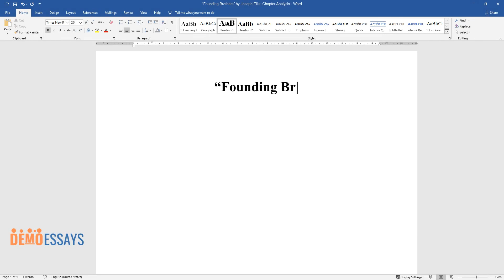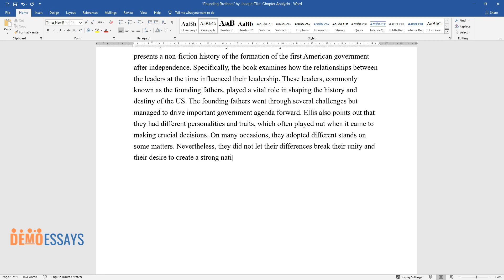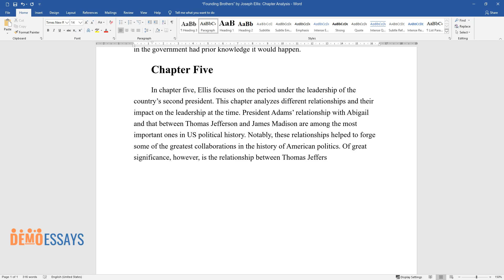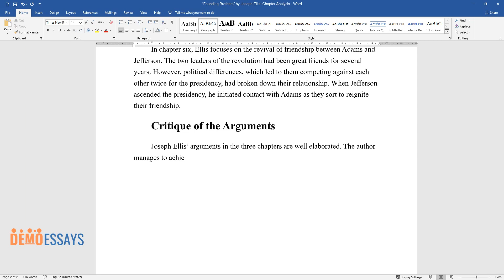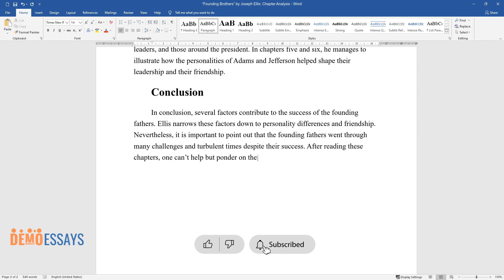“Founding Brothers” by Joseph Ellis: Chapter Analysis - Essay Example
📝 Essay description: Joseph Ellis uses his book, Founding Brothers, to illustrate the history of the US in the post-revolution era. The book presents a non-fiction history of the formation of the first American government after independence.

ℹ️ Subjects: Politicians
ℹ️ Words: 562
ℹ️ Pages: 2

📚 Reference list:
Carey, George W., and Greg Weiner. “The founding fathers.” Modern Age 56, no.1 (2014): 29-41.
Ellis, Joseph. Founding brothers: The revolutionary generation. New York, NY: Vintage Books, 2002.